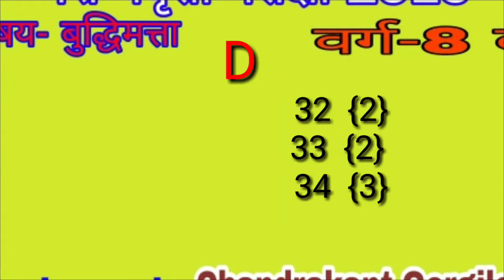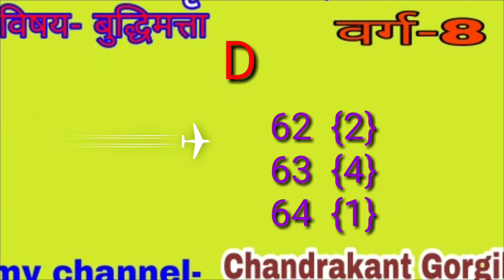उत्तरसूची बुद्धिमत्ता 8 वी | शिष्यवृत्ती परीक्षा 2019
प्रश्नसंच D ची उत्तरसूची